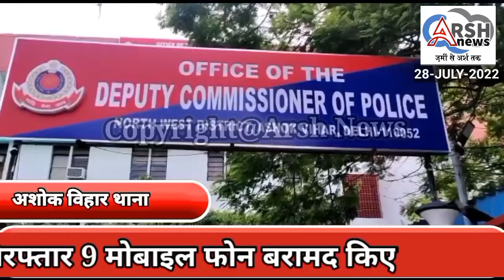अशोक विहार थाना क्षेत्र में पुलिस पर पथराव और पुलिस पर 27 लोगों को पुलिस ने गिरफ्तार किया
अशोक विहार थाना क्षेत्र में पुलिस पर पथराव और पुलिस की गाड़ियों के शीशे तोड़े जाने पर 27 लोगों को पुलिस ने गिरफ्तार कियाbrekingnews